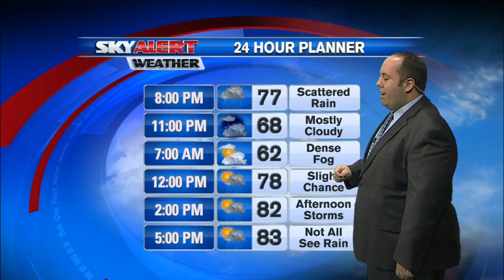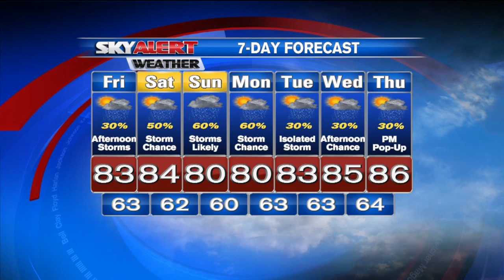Shane Smith's 4 p.m. Forecast- May 28, 2015